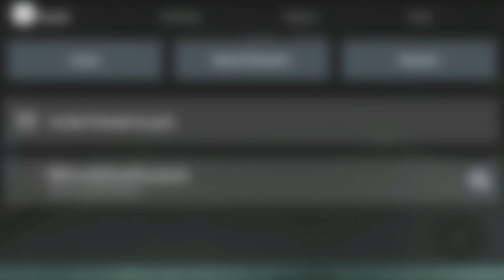CHAPTER 6: ALL LEAKS | PIGGY: SEEKING REVENGE…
In This Video I Will Be Showing You Chapter 6’s Leaks!

Discord 🔗 minebloxfusion#5471